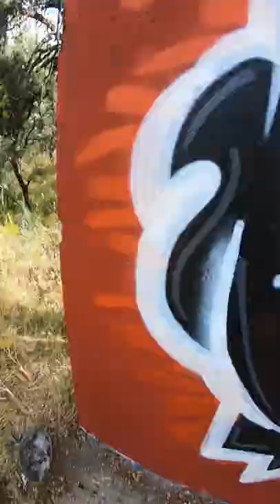Cool asmr 2022